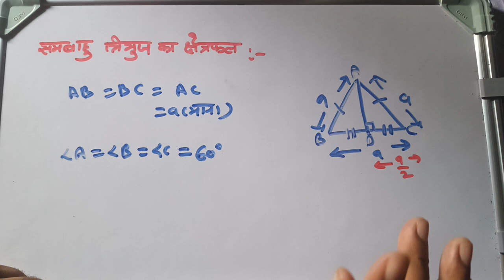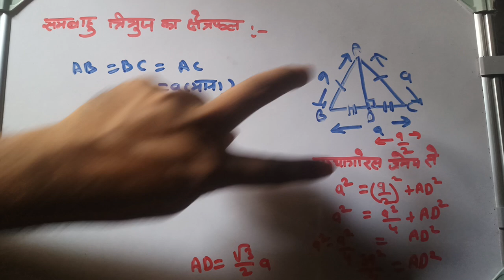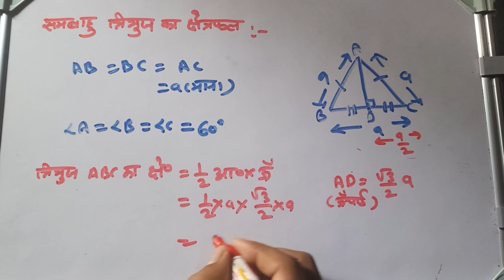समबाहु त्रिभुज का क्षेत्रफल निकाले।